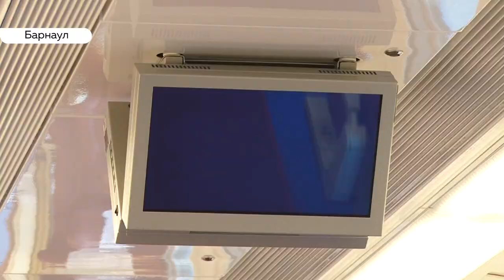Новые вагоны с интернетом, ТВ и кондиционерами начали ходить из Барнаула в Рубцовск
Кондиционеры, удобные кресла, телевизоры и Wi-Fi. Путь от Барнаула до Рубцовска  поездом  теперь станет комфортным. 4 новых вагона сегодня отправились с Железнодорожного вокзала краевой столицы.